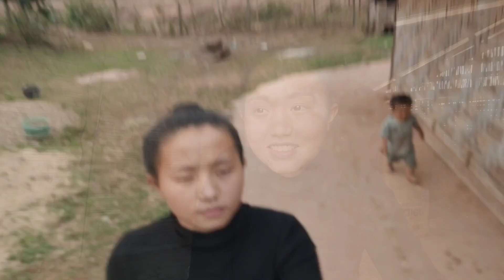me tub wb mus saib phauj luag ntxhi nkawv lub tsev thiab cheb tsev